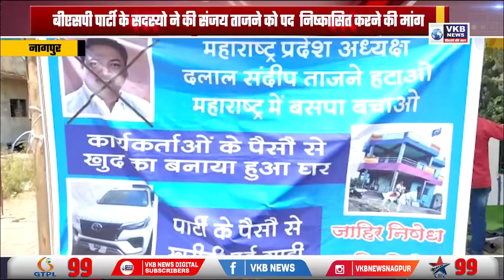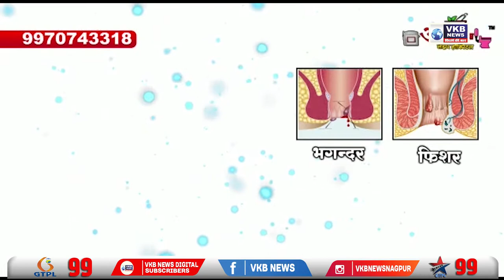इंडोनेशिया से आएगा ढाई गुना महंगा कोयला